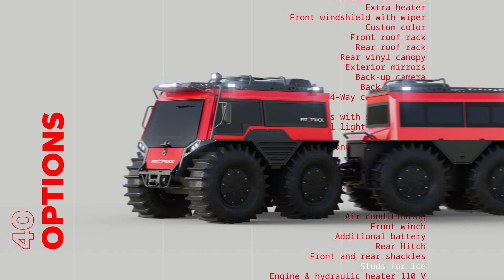Learn more about the Fat Truck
Get ready to experience the ultimate in off-road power and adaptability! We’re thrilled to share a sneak peek of our Fat Truck lineup – vehicles built to conquer the most extreme terrains and keep you safe, warm, and fully equipped no matter where you are. Designed for rugged performance, trusted by industry leaders, and now available for a firsthand look.

Catch a glimpse of our fleet in action and see why these machines are the top choice for forestry, mining, emergency response, and more. Watch the teaser now, and discover a new standard in off-road capability!